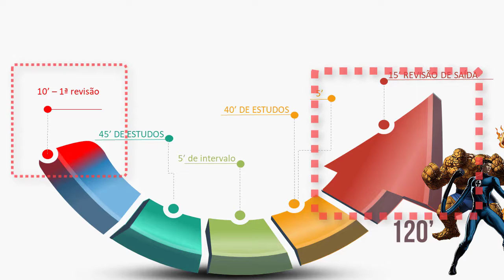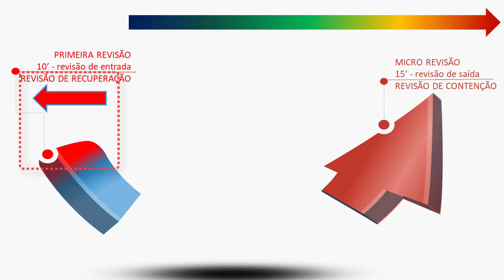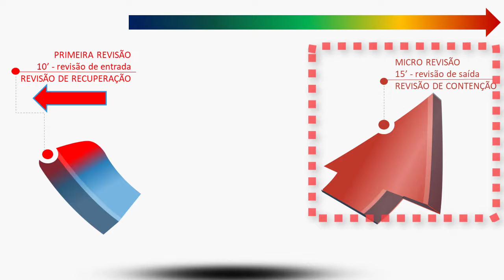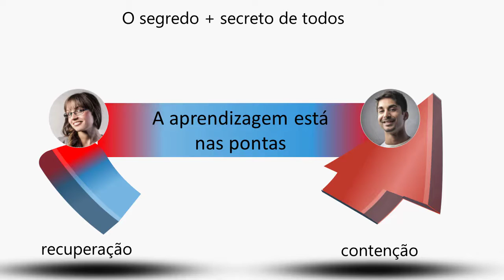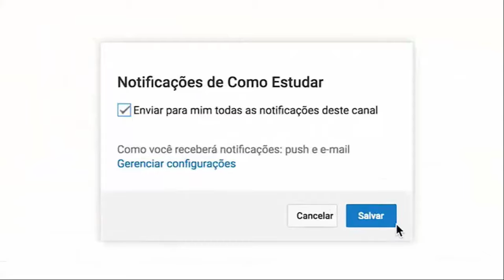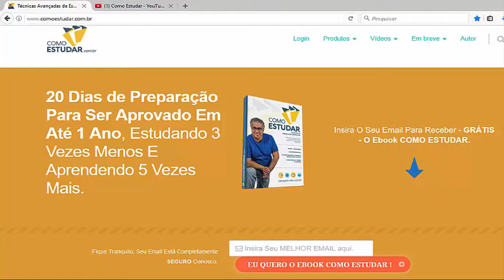COMO ESTUDAR - MOMENTOS CRÍTICOS DO ESTUDO - RUBENS SAMPAIO - #134 de 365